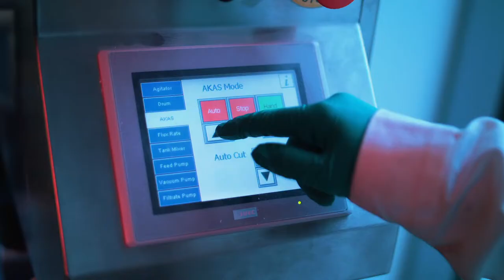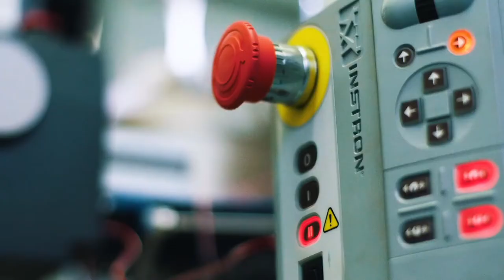The past, present and future of Chemical Engineering.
The Faculty of Science and Engineering is home to two schools: the School of Natural Sciences and School of Engineering Sciences.